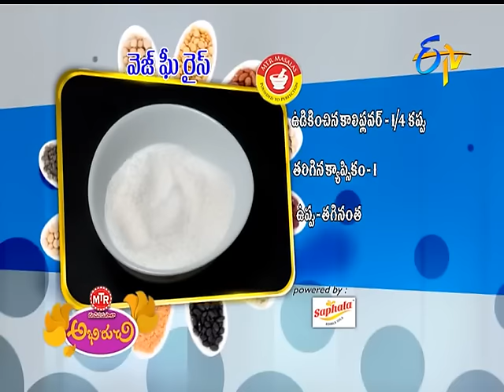Abhiruchi - Veg Ghee Rice - వెజ్ ఘీ రైస్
Abhiruchi - 20th June 2016